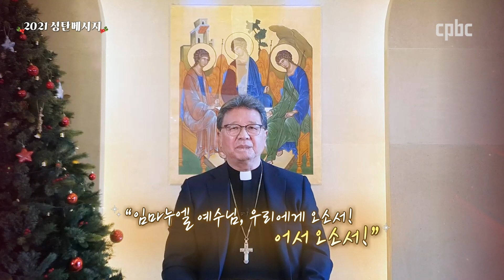안동교구장 권혁주 요한크리소스토모 주교의 '2021 성탄 메시지' - 예수님께서는 우리에게 참된 행복을 선사하기 위해 오셨습니다.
[2021 성탄 메시지 - 안동교구장 권혁주 요한크리소스토모 주교]
- 예수님께서는 우리에게 참된 행복을 선사하기 위해 오셨습니다.

안동교구장 권혁주 요한크리소스토모 주교께서
2021년 성탄 메시지를 보내주셨습니다.
함께 읽어볼까요?

방송선교ARS후원 :
후원문의, 매일미사 지향 신청 : 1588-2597
카카오톡 플러스친구 : cpbc TV